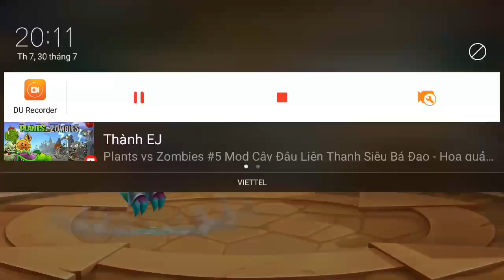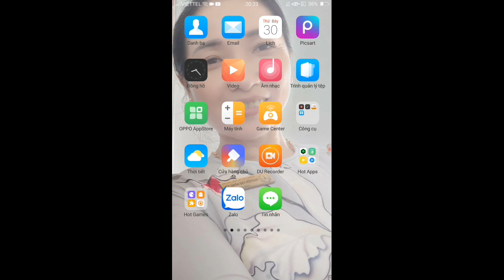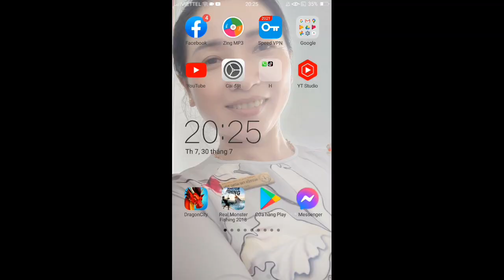Dragon City Tập 221 Bản đồ của sự kiện Cranium Castel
Tiêu đề Video Dragon City Tập 221 Bản đồ của sự kiện Cranium Castel

© Bản quyền thuộc về - HCT Channel ®
© Copyright by - ☞HCT Channel

Tags